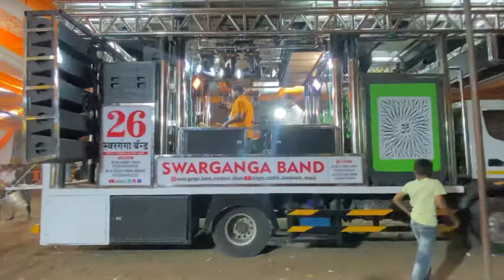swar ganga band nandane new gadi opening ✨swargangaband